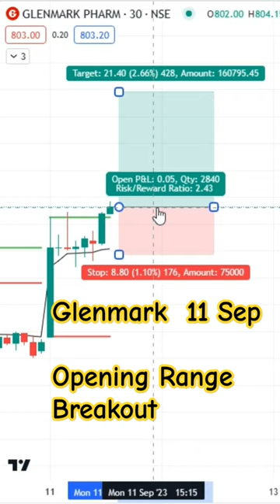Glenmark Pharma 11 Sep 2023, Opening Range Breakout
How to Trade Opening Range Breakout | How to catch big move in intraday |
How to catch big moves in stocks | How to catch big moves in option trading
How to catch big moves in nifty | How to catch big move in banknifty | Best Risk Reward Ratio Trading